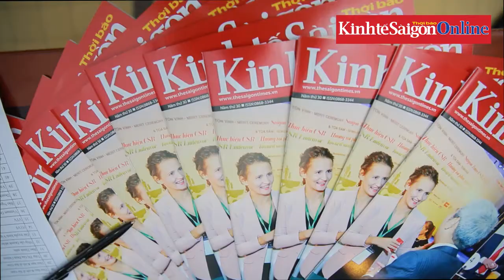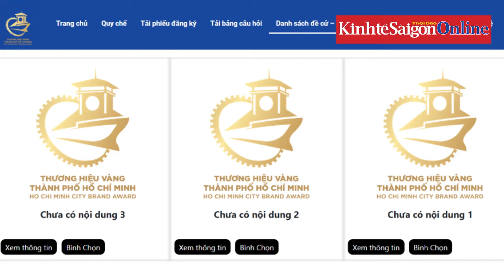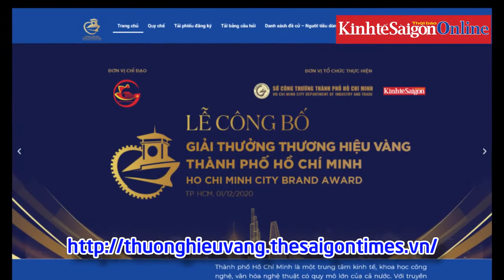Nỗ lực cùng doanh nghiệp xây dựng Thương hiệu Vàng TPHCM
Sáng 1-12, Lễ công bố giải thưởng “Thương hiệu Vàng TPHCM” đã diễn ra tại Thời báo Kinh tế Sài Gòn. Chương trình do Ủy ban Nhân dân TPHCM chỉ đạo và Sở Công Thương TPHCM cùng Thời báo Kinh tế Sài Gòn phối hợp tổ chức thực hiện, nhằm ghi nhận và tôn vinh các doanh nghiệp có thành quả xây dựng thương hiệu sản phẩm ấn tượng, gắn với sự nhận diện về Sài Gòn – TPHCM.